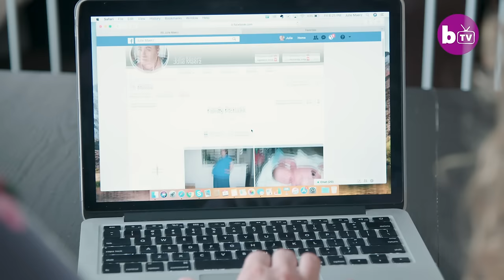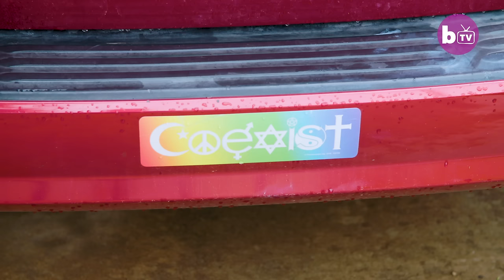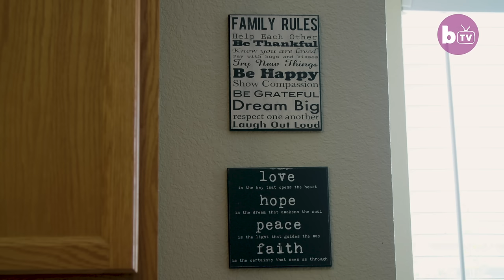The 11-Year-Old Best Friends Transitioning Together | MY TRANS LIFE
THREE pre-teens have become firm friends, united by the difficult journey that lies ahead for them - transitioning from male to female while still only children. Though they have not yet even begun high school, Lily, Fiana and Zuri have been diagnosed with gender dysphoria and will soon undergo medical intervention to prevent their bodies changing from that of boys to men. Lily, 11, from the Austin area of Texas, has already begun taking hormone blockers to prevent her going through male puberty - a decision her parents wrestled with before undertaking.

Video Credits:
Videographer / director: Adam Gray
Producer: Sophia Rahman, Ruby Coote
Editor: Sonia Estal